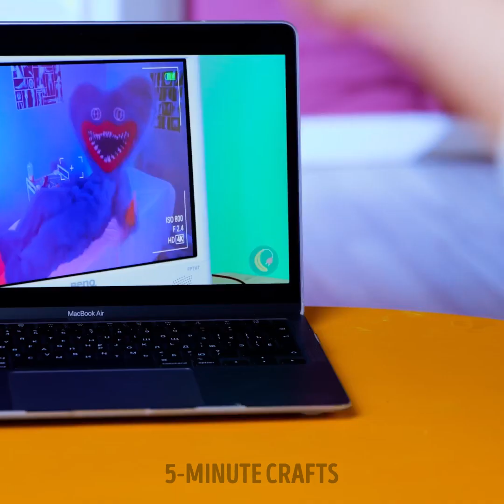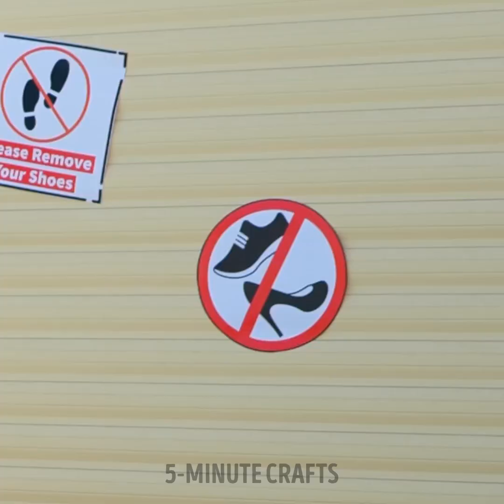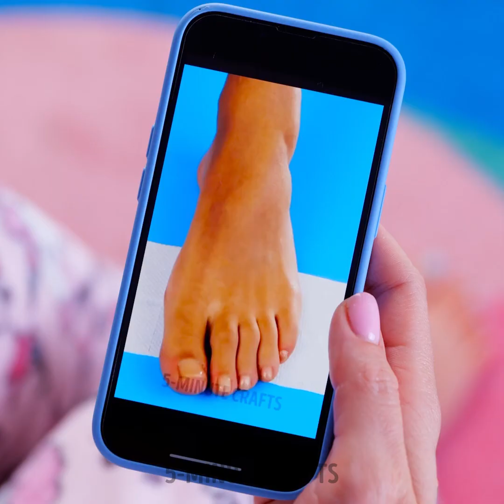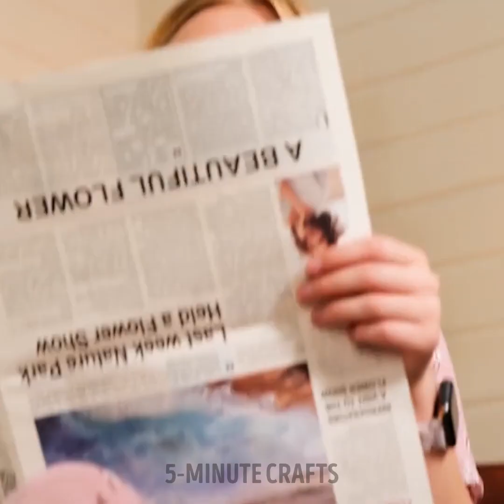Transform Your Shoes: Simple Hacks to Take Your Shoes to the Next Level 👠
TIMESTAMPS:
00:01 OMG! Roller wheels for high heel shoes 🙀
00:30 Toys for unusual shoes
01:04 Crocks and Pop It hack
01:53 How to repair old shoes
02:04 Easy way to fix a lock on boots
03:21 Simple hacks to transform your shoes